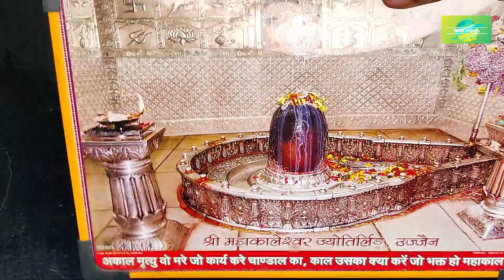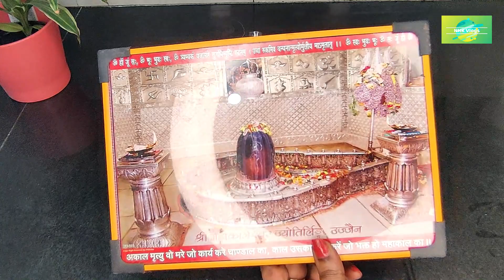పూజ గది లో అందరికి ఎంతో బాగా ఉపయోగపడే సింపుల్ చిట్కాలు!most useful pujaroom tips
పూజ గది లో అందరికి ఎంతో బాగా ఉపయోగపడే సింపుల్ చిట్కాలు!.. ప్రతి మహిళా తెలుసుకోవాల్సిన పూజ గది చిట్కాలు..

Please do try this easy, simple and Kitchen Tips at home and share with your family n friends. Also Please do post your feedback about the content in the comments below.

NHK Kitchen Tips and VLogs